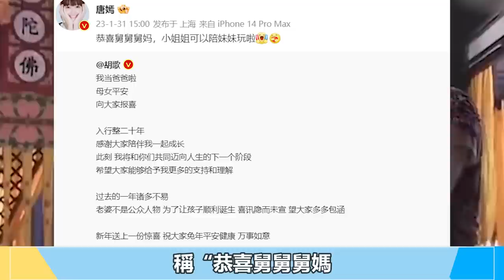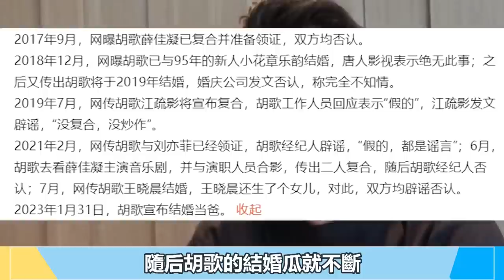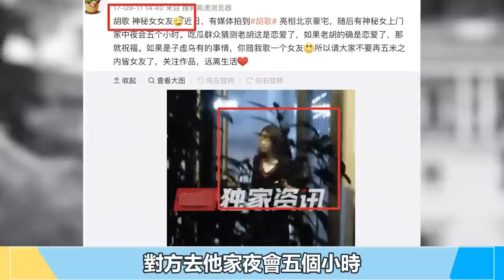胡歌官宣當爸！唐嫣袁弘等好友送祝福，妻子圈外人昔日照片曝光！胡歌 袁弘 唐嫣 郭曉婷 薛佳凝 江疏影 霍建華#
胡歌官宣當爸！唐嫣袁弘等好友送祝福，妻子圈外人昔日照片曝光！